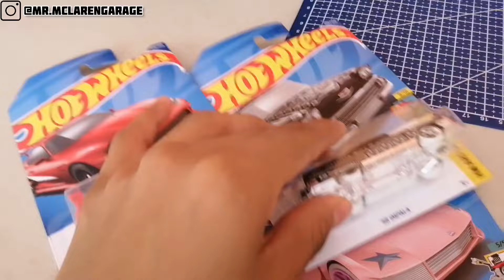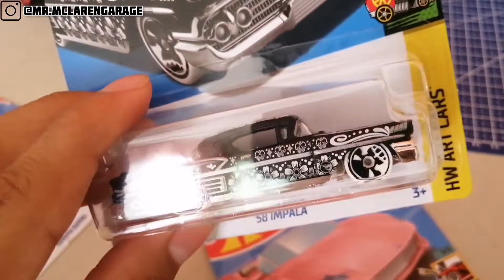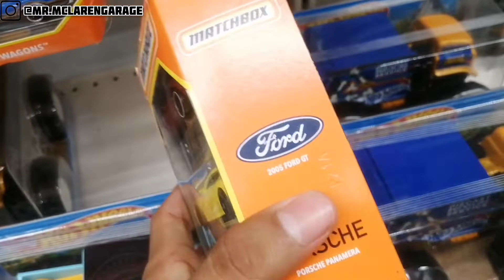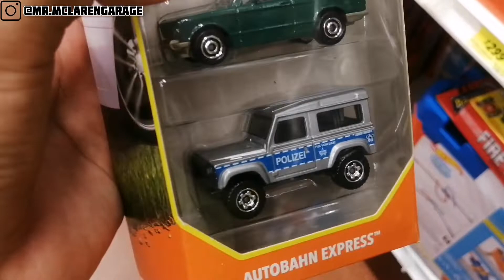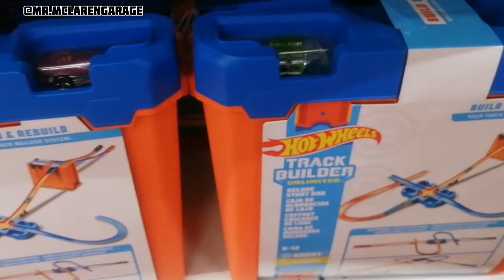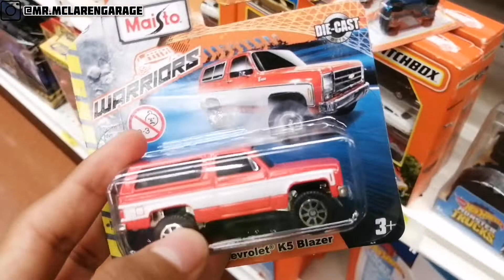ESTA CACERIA NO RESULTÓ COMO DESEABA 🙃 Cacería de Hot Wheels y Matchbox 🔥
amigos bienvenidos al video mucha gracias por el apoyo, recuerden hagan lo que les haga feliz, sonrían brothers mo se dejen caer, Dios les bendice, saludos